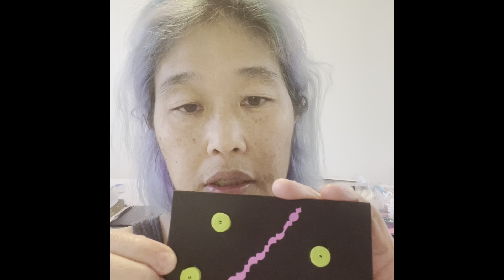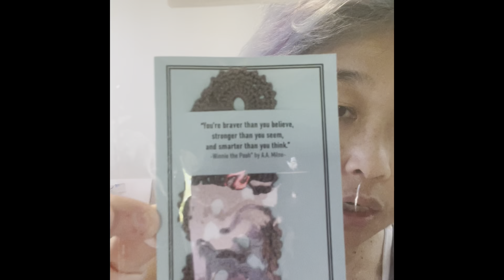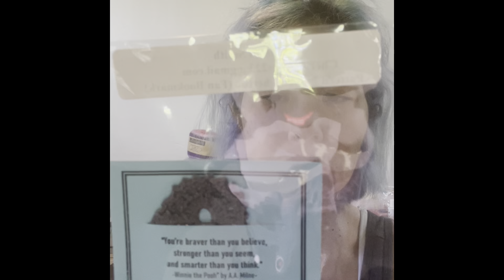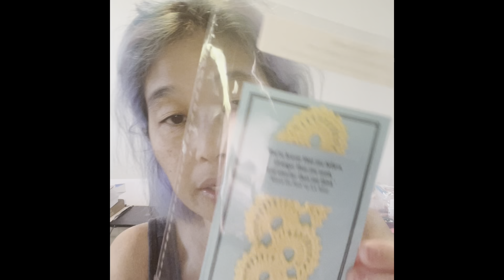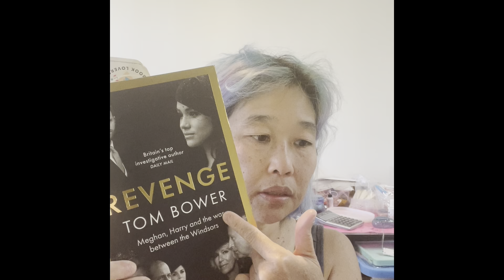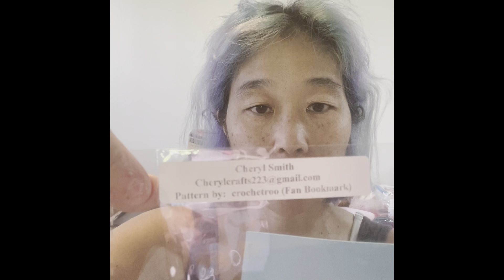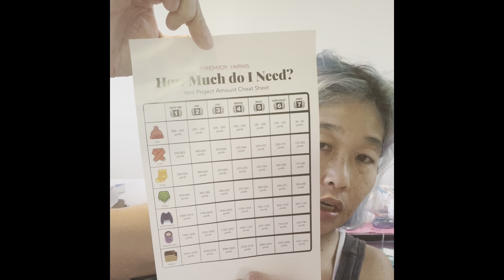1K Live Teaser! Crochet Bookmarks giveaway @cherylsmith5307 and happy mail!!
This is one of the prizes that I’ll be giving away in my live for hitting 1k!

@cherylsmith5307 aka the talented Cheryl Smith donated these amazing bookmarks that she crocheted!

She was generous enough to give one to me! So ofc I’ll be keeping the blue one. They’re so detailed and she gave 5! So you’ll be able to have 5 chances to win.

So if you’re not it’s a good time to do it now! It’s free!

Thank you Cheryl!!

I also got some fabulous happy mail from by Corrine!! Much Mahalo Corrine for being so generous!! XO

I also have a wishlist of items that will help my channel with supplies, products I’d like to review etc.

My code is: mdld_13

Please follow both if you’d like. Any support is appreciated!

Happy mail or any correspondence:
94-1455 Welina Loop
2Z